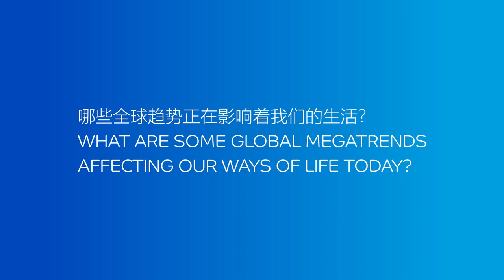CHINAPLAS 2021: VP for PE & Sales, Petrochemicals, SABIC shares his views on food security.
The global population is expected to grow by another two billion by 2050. At SABIC, we understand that it is essential to better protect food, and we're bringing advanced solutions to the packaging industry for enhanced performance, better sealing integrity, and less material consumption.

Hear from Fahad Al-Swailem, VP, PE & Sales, Petrochemicals on how we can help enable food security while reducing plastic wastes.